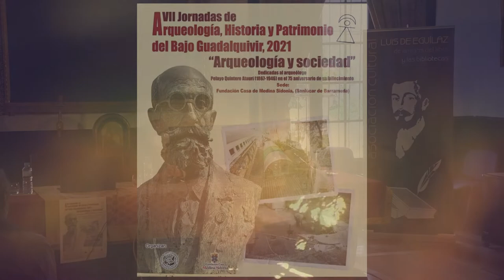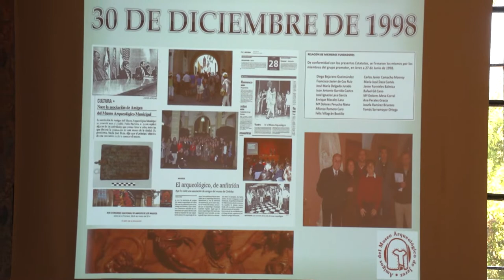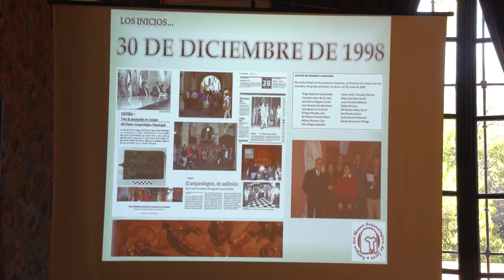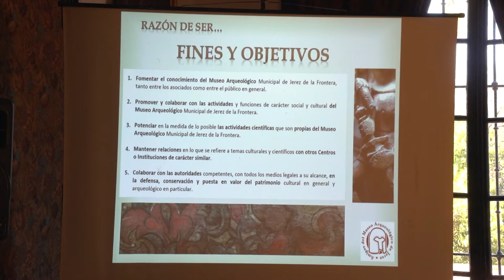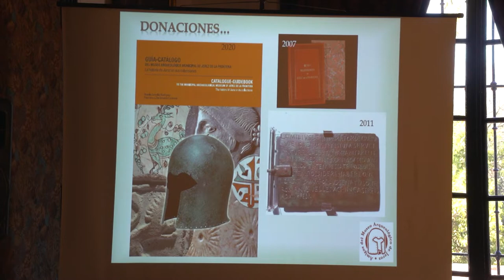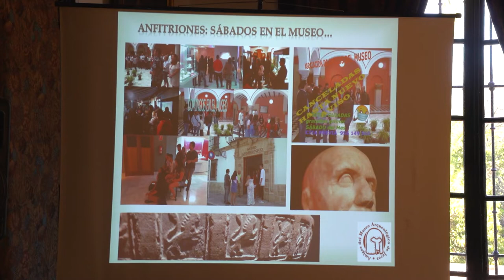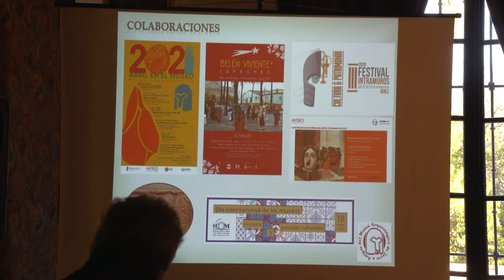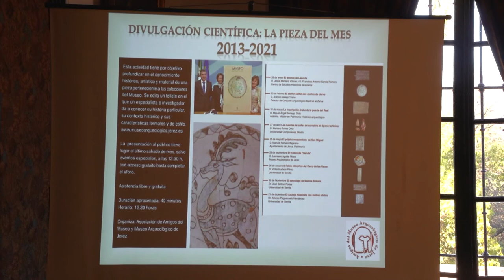VII Jornadas de Arqueología - Diego Bejarano Gueimúndez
"Más que visitantes, la Asociación de Amigos del Museo Arqueológico de Jerez" a cargo del arqueólogo Diego Bejarano Gueimúndez
VII Jornadas de Arqueología, Historia y Patrimonio del Bajo Guadalquivir